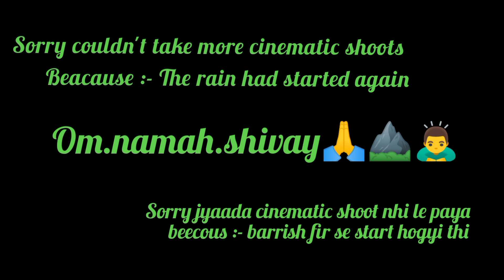BEAUTY OF BHIWANDI DINDIGAD SHIVMANDIR || AERIAL VIEW || DIP PARMAR VLOG....🙏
Hey guys,